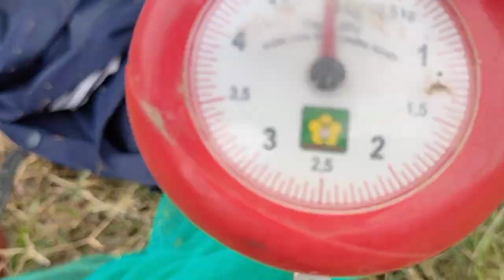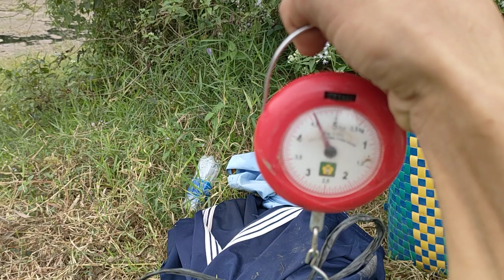tổng kết một ngày tham bẫy rắn